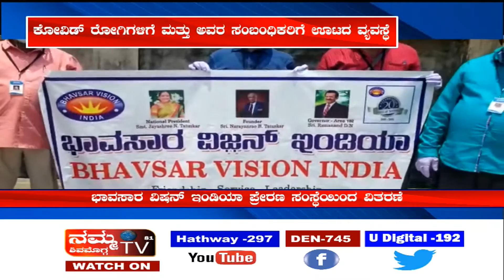ಕೋವಿಡ್ ರೋಗಿಗಳಿಗೆ ಮತ್ತು ಅವರ ಸಂಬಂಧಿಕರಿಗೆ ಊಟದ ವ್ಯವಸ್ಥೆಭಾವಸಾರ ವಿಷನ್ ಇಂಡಿಯಾ ಪ್ರೇರಣ ಸಂಸ್ಥೆಯಿಂದ ವಿತರಣೆ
ಕೋವಿಡ್ ರೋಗಿಗಳಿಗೆ ಮತ್ತು ಅವರ ಸಂಬಂಧಿಕರಿಗೆ ಊಟದ ವ್ಯವಸ್ಥೆ
ಭಾವಸಾರ ವಿಷನ್ ಇಂಡಿಯಾ ಪ್ರೇರಣ ಸಂಸ್ಥೆಯಿಂದ ವಿತರಣೆ